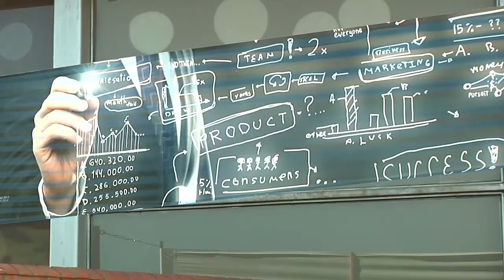Testimonio de Kyara, Colombia - Convenio de doble titulación en UPacífico - Esc.de publicidad